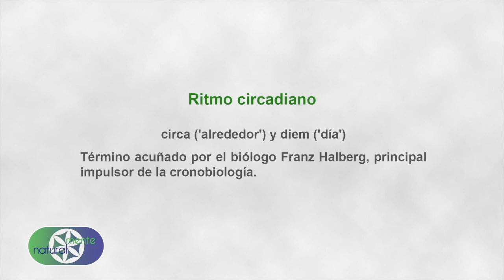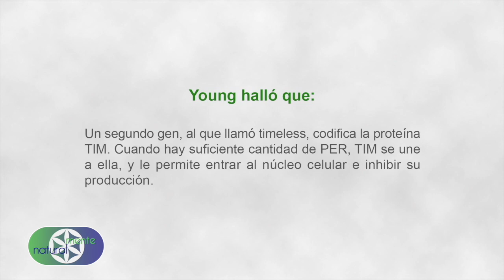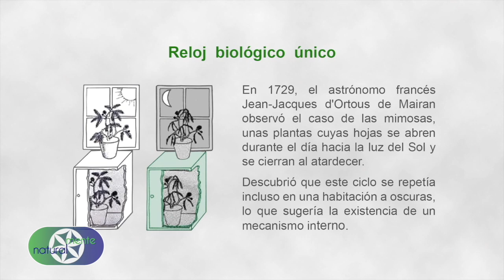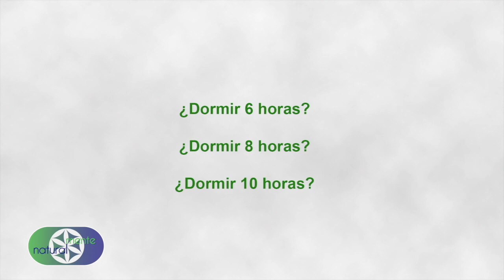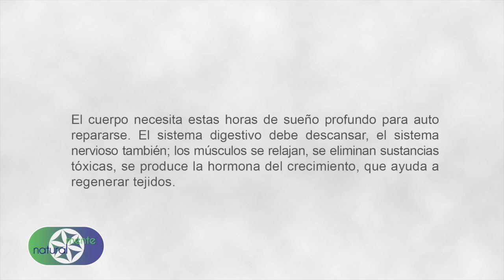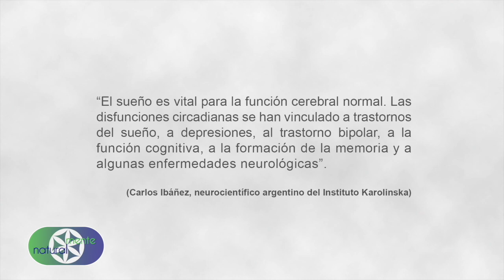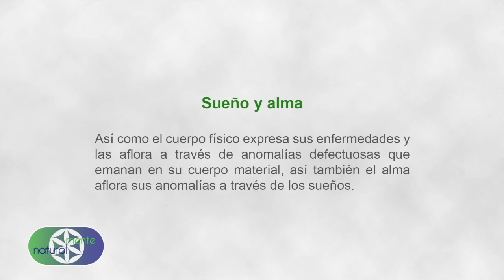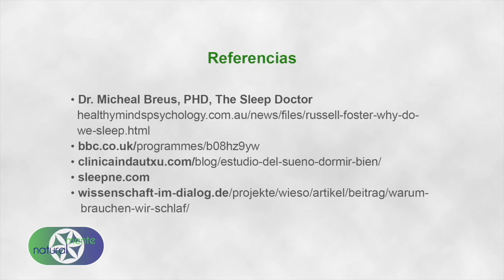Descanso (Capítulo completo)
La importancia del descanso en la salud.
Depende de la alimentación? del color de la luz? de la rotación del planeta?